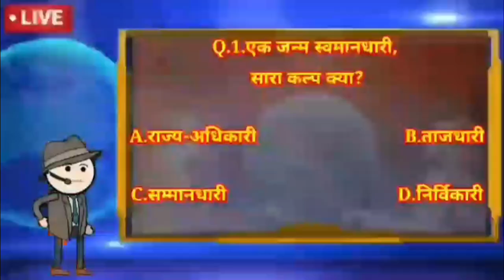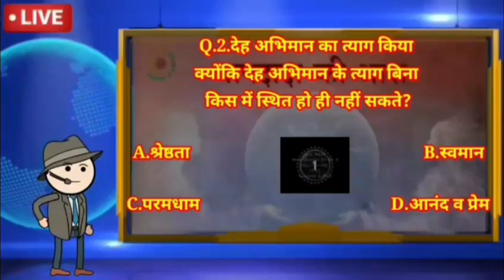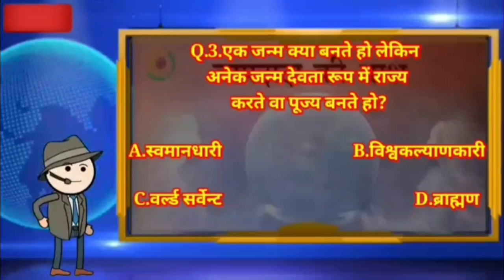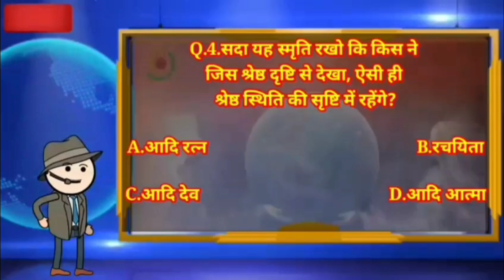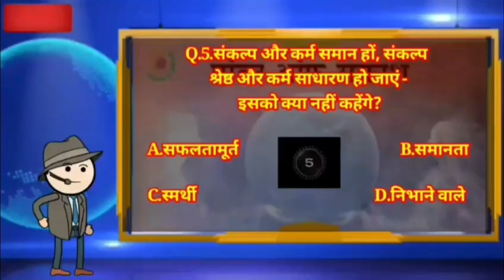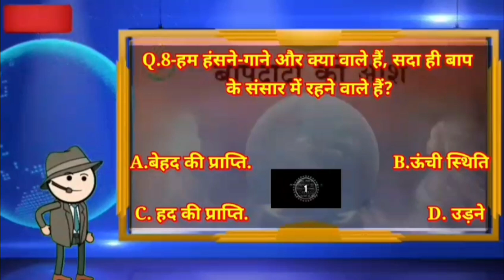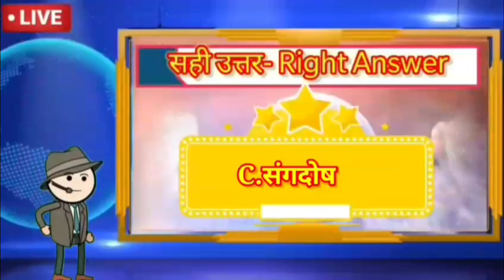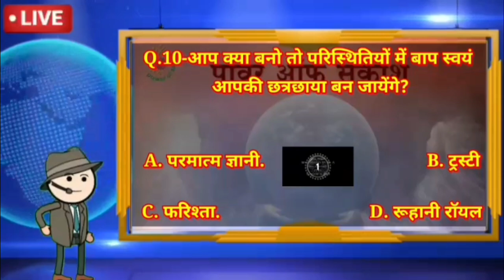28 November || Video Colorful Murli || Power of Sakash || Daily Murli || Aaj ki Murli